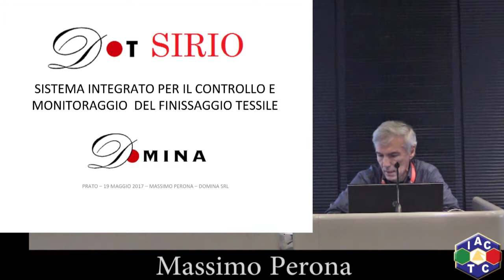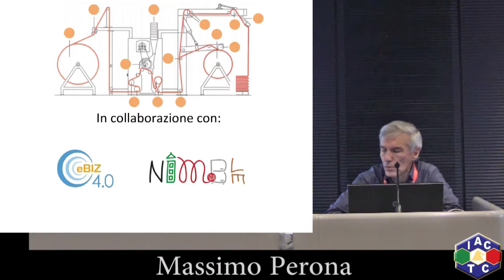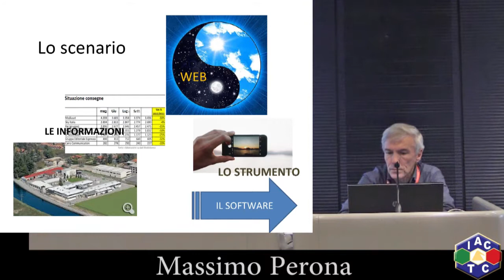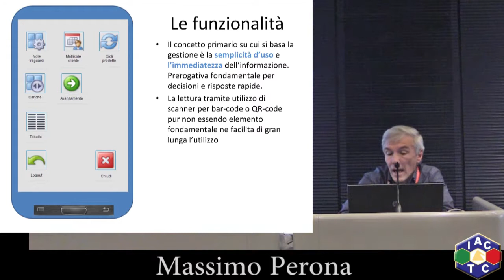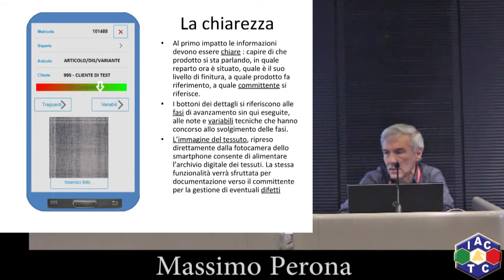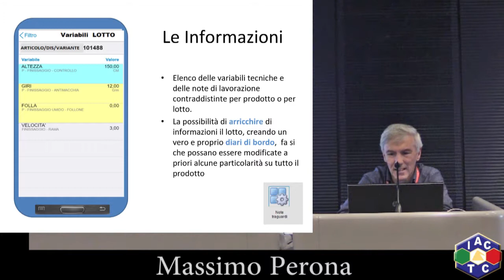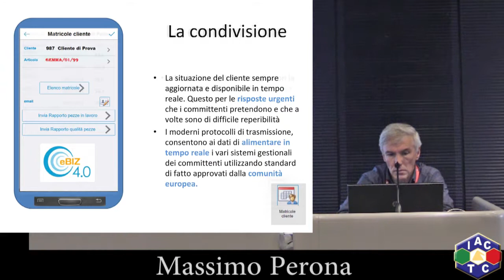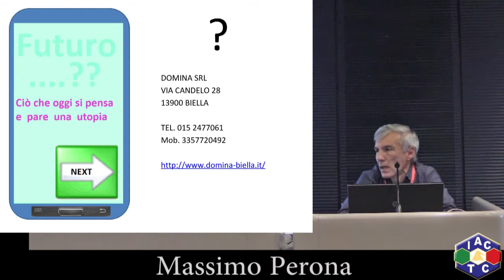Progetto Sirio: organizzazione dei dati significativi nel reparto di finissaggio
Massimo Perona, Domina srl - Biella